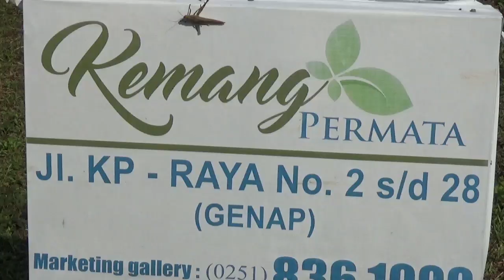Suatu sore di suatu tempat di bagian timur kota Bogor Timur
Olahraga jalan sore ini awalnya adalah untuk jalan-jalan sore di suatu jalanan kosong, lalu tiba di suatu rumah warga ditawari makan sate oleh seorang warga negara Belanda asal Indonesia